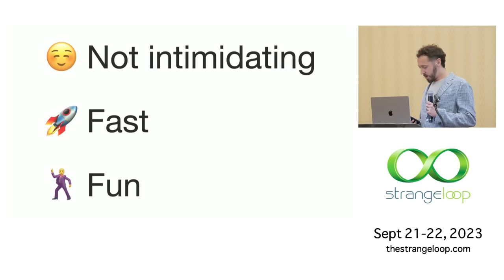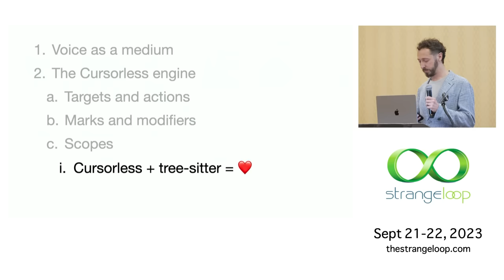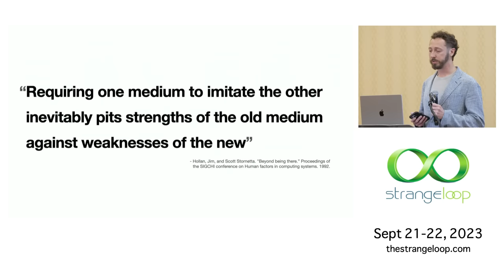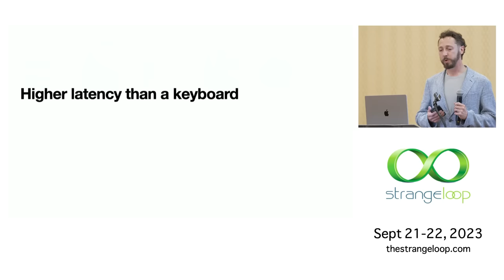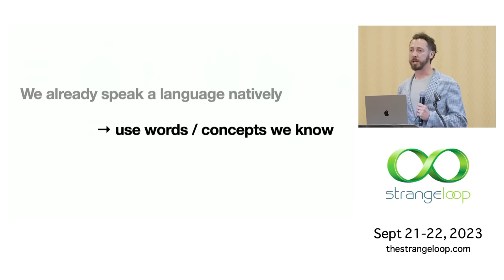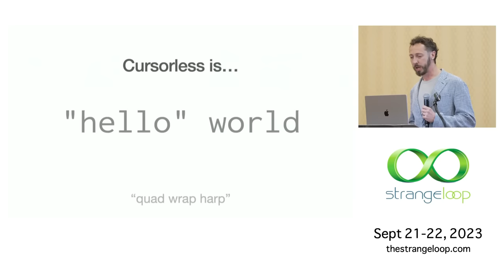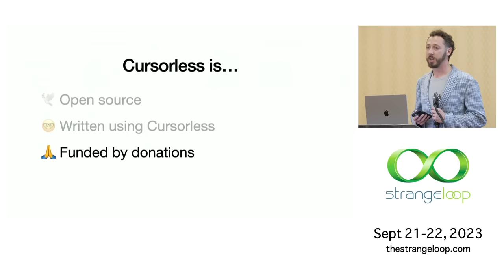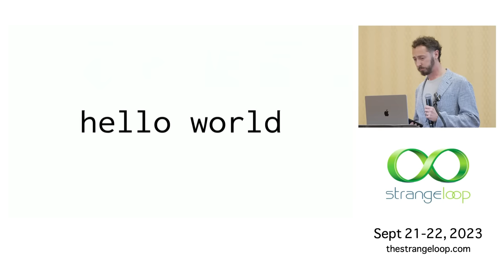"Cursorless: A spoken language for editing code" by Pokey Rule (Strange Loop 2023)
If you could design a spoken language from scratch for editing code, how would it look? What would be your nouns? Would they be tokens? Functions? Lines? What would be your verbs, your adjectives, and your adverbs?

Cursorless is one answer to these questions: a spoken language designed for maximally efficient code editing by voice. Cursorless leverages the tree-sitter real-time parser to enable high-level, "smart" code manipulations while retaining the flexibility to use "dumb" primitives like tokens, lines, delimiter pairs, and regexes when necessary.

Learn how a handful of simple abstractions - actions, modifiers, marks, and scopes - empower Cursorless users to create powerful and concise command chains that would leave even the most seasoned vim user drooling on their keyboard.

Pokey Rule
Creator of Cursorless

Pokey Rule is the creator and lead maintainer of Cursorless. He releases all of his code under the MIT license and relies on donations from users to sustain the project. Prior to working on Cursorless, Pokey managed a machine learning team at Globality. He studied programming languages and human-computer interaction at Stanford University.

Recorded Sept 22, 2023 at Strange Loop 2023 in St. Louis, MO.